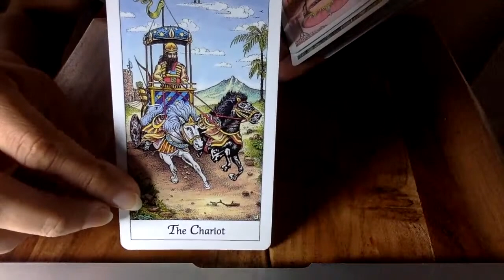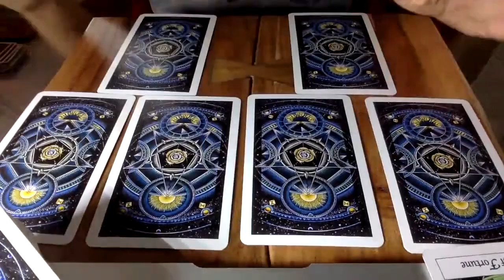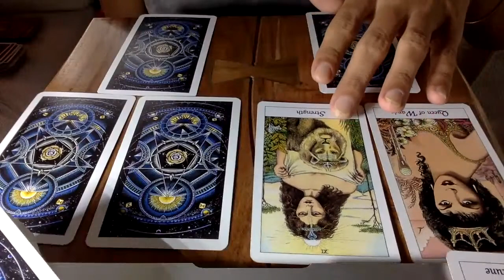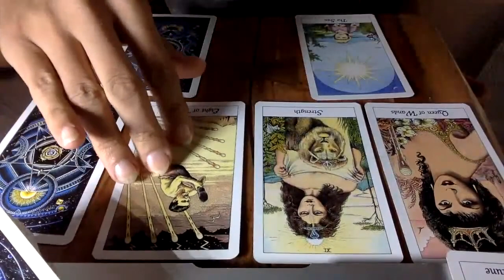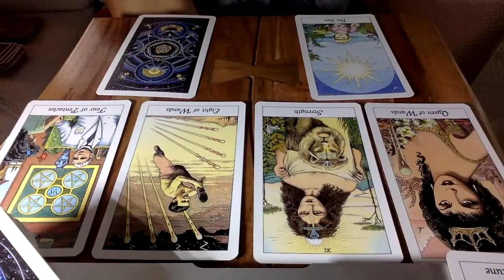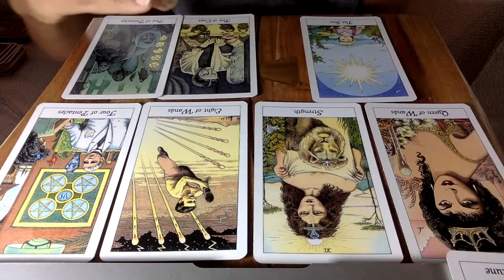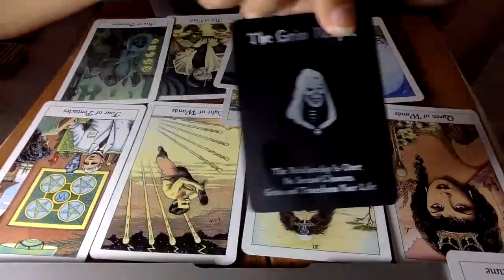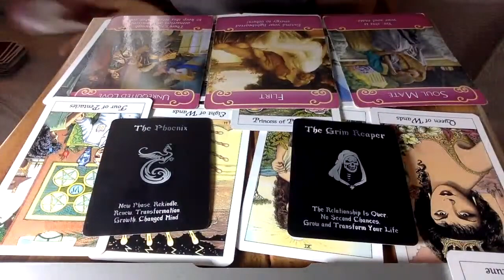👬 *Gemini *GEMINI! WOW! FRESH START, YOU NEVER KNEW THIS PERSON THIS WAY ,,, A TOUCH OF TAROT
Hey friends 🌍

Most of my videos are for TWIN FLAME COLLECTIVE however if you do not use those terms but find the reading fits it is for YOU :)  Find out how your Divine Masculine is currently feeling about the Divine Feminine in the twin flame collective.

I also post astrological sign messages be sure to leave a emoji and i may pull a card for you.

👬 Gemini

T-SHIRTS AND BÚ SOCKS!!

FAVORITE SAYING : DO YOU WANT TO BE HAPPY OR RIGHT?

🚦 ALWAYS DO READINGS AS SOON AS POSSIBLE.
AT TIMES THE WAIT CAN BE UP TO A WEEK.

$44 USD DIVINE 18 CARD SPREAD RECORDED
$120 USD 1 HOUR LIVE SKYPE OR IPHONE SEND TIME ZONE
$85 USD 1/2 HOUR SKYPE OR IPHONE SEND TIME ZONE
$75 USD RECORDED 30 min RECORDED